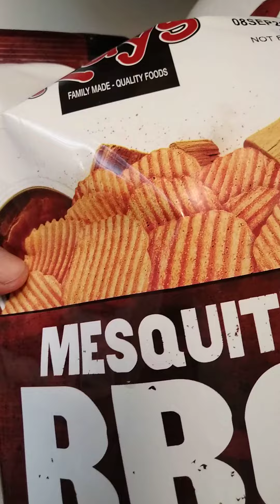Uncle Ray's® Mesquite BBQ Flavored chips & Tostitos® cheese dip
If you like BBQ-flavored chips, the Uncle Ray's version is well worth trying, in my personal opinion. I consumed these on January 6th, 2022. I guess I was celebrating the fact that one year prior, to the very day, the insurrection failed. Cheers!